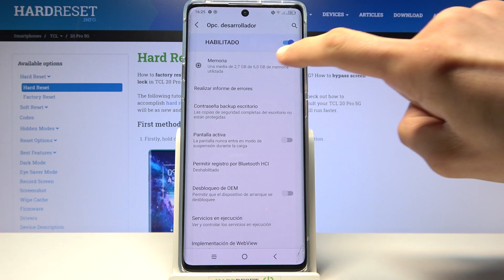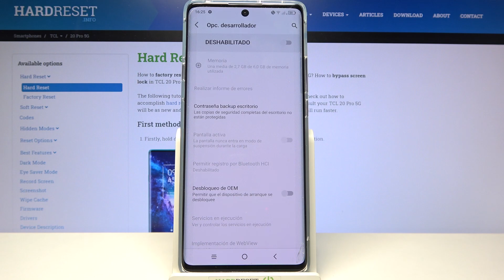Cómo activar opciones de desarrollador en TCL 20 Pro 5G - activar el modo desarrollador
Hoy te presentamos cómo activar opciones para desarrolladores en TCL 20 Pro 5G. Quédate con nosotros y descubre cómo activar y desactivar el desarrollador en tu celular TCL 20 Pro 5G.

¿Cómo activar opciones para desarrolladores en TCL 20 Pro 5G? ¿Cómo activar el modo desarrollador en TCL 20 Pro 5G? ¿Cómo activar el desarrollador en TCL 20 Pro 5G? ¿Cómo desactivar opciones de desarrollador en TCL 20 Pro 5G? ¿Dónde están las opciones de desarrollador en TCL 20 Pro 5G?